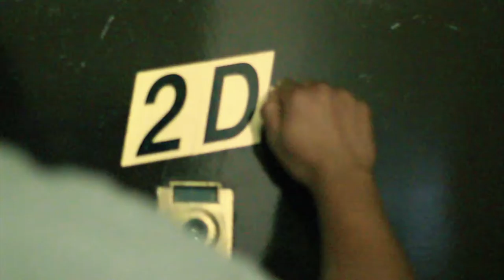DRIZ & DEUCE "I BE KNOWING" dir. by TOMMY CANNONVILLE